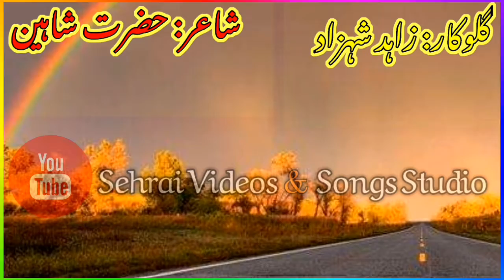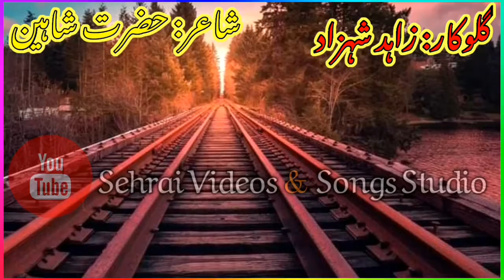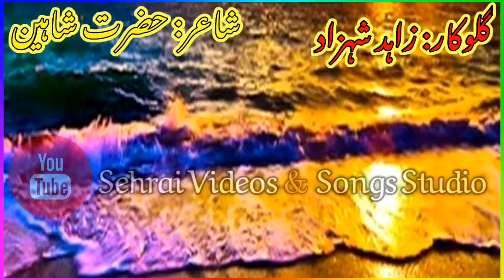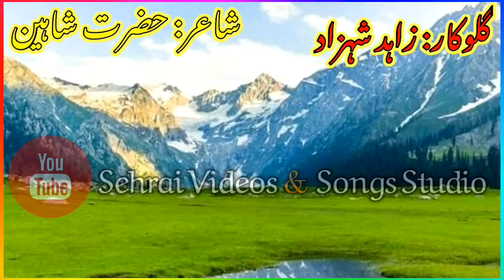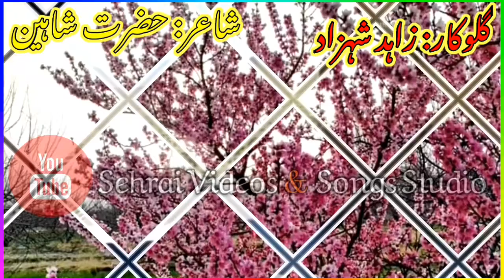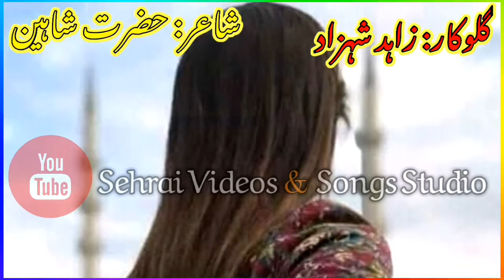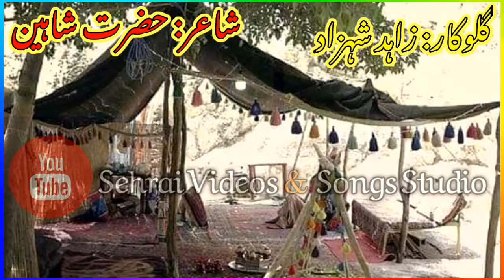Singer Zahid Shehzad || Poet Hazrat Shaheen New Brahui Song